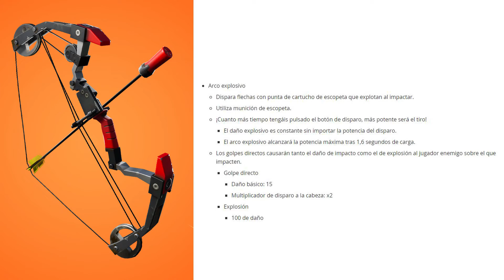Arco Explosivo en FORTNITE ► NUEVA ACTUALIZACIÓN DE CONTENIDOS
✅ Probamos la NUEVA ARMA LEGENDARIA Arco Explosivo de FORTNITE. Como funciona y cuando daño hace lo vemos en el video.
Nueva actualización de contenidos 8.20.1

► Puedes Seguirme!